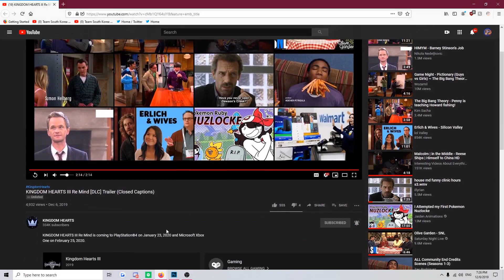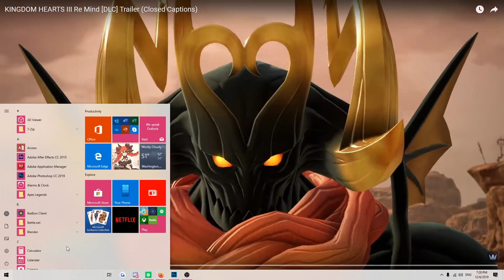Kingdom Hearts 3 Remind Trailer Reaction- NOMURA I LOVE YOU RIGHT NOW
+VOLUME WARNING+

Whats good YouTube my name is Sora & today I'm giving you my reaction to the latest KH3 DLC trailer. This trailer was meant to be shown during the PlayStation: State of Play but it got revealed a bit early  (which was when I recorded my reaction to it). Either way i hope u enjoy my reaction.